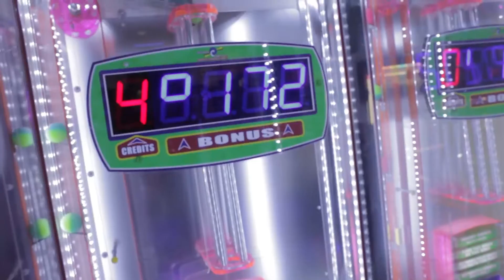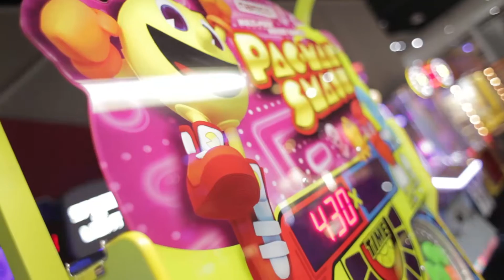Amusements at Hollywood Bowl or AMF Bowling!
Take a look at our amusements area at one of our centres. Get a feel for the amazing games we have to offer and 'Play for Prizes' which is available at selected AMF and Hollywood Bowl's